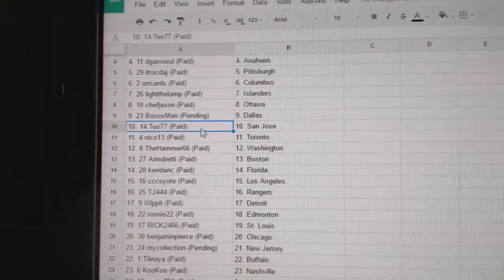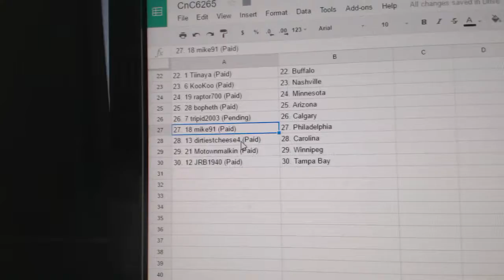Team Randoms - C&C GB #6265